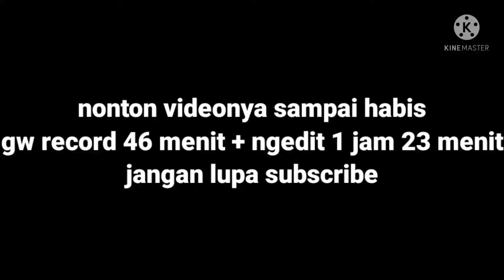afk fish farm untuk bedrock/Java 1.17+ - minecraft survival caves and cliffs #7